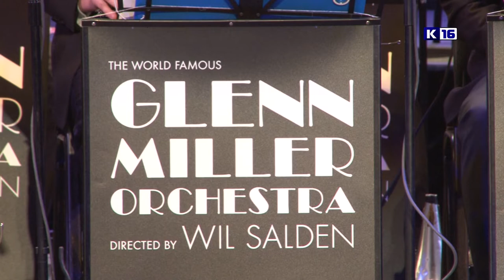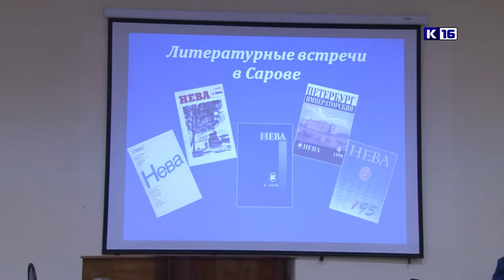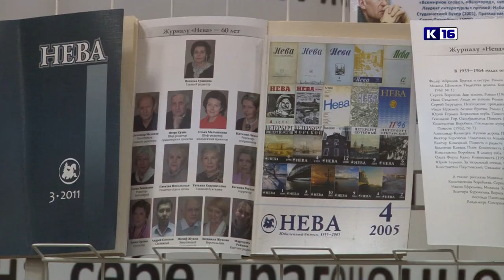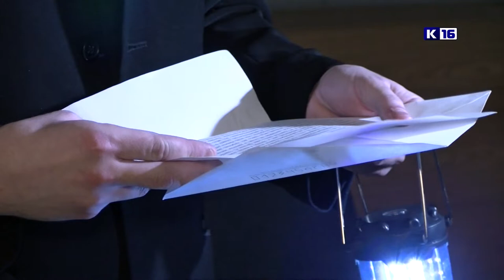Культпоход. 2 выпуск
В новом выпуске программы "Культпоход" мы расскажем о выступлении оркестра Гленна Миллера; новой постановке в саровском драматическом театре, а также об открытии областного фестиваля "Живая глина".